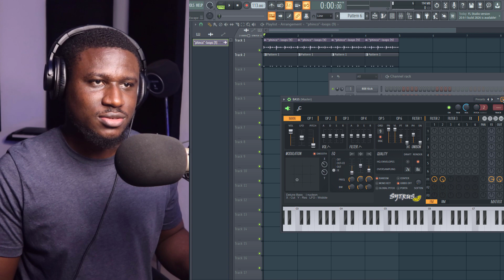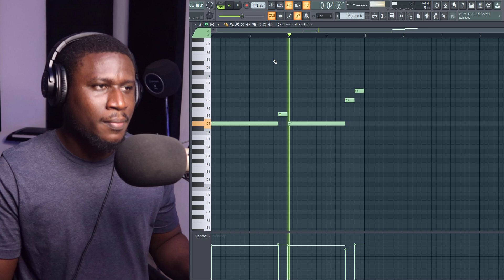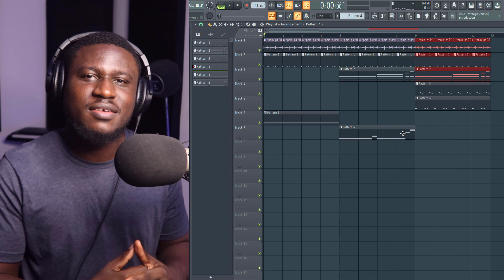Amapiano fl studio 20 - How to make melodies with stock plugins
Learn how to make a catchy melody for amapiano using only stock plugins in fl studio 20.